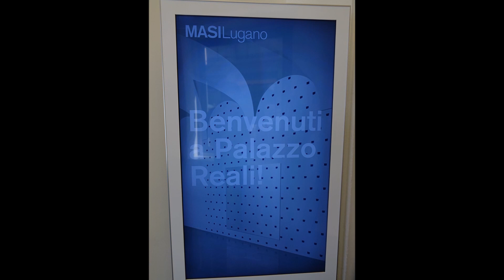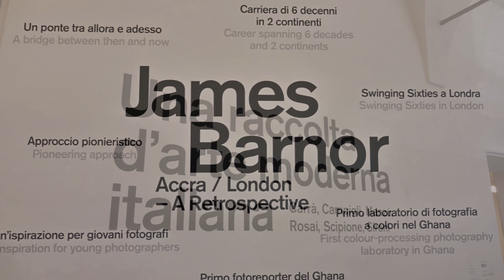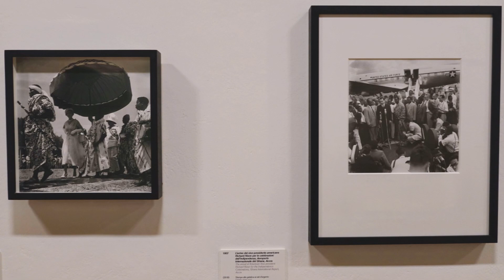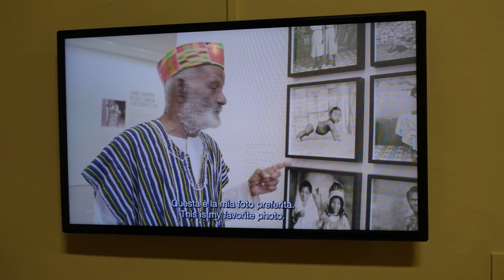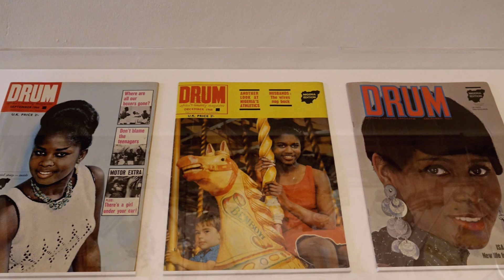LUGANO Museo d'Arte della Svizzera Italiana: Carrà Campigli Manzù Rosai Scipione Sironi + S. Rocco